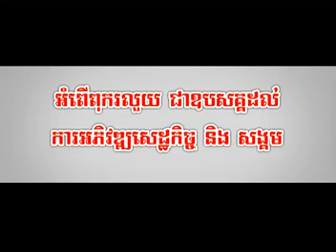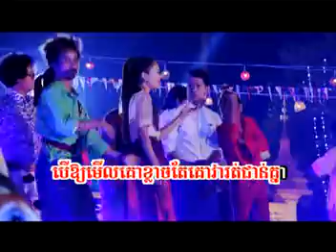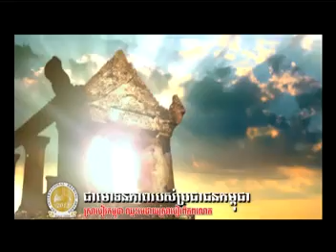SD VCD VOL 139 -11. Srae Neang Dos Smao -by Sak ft. Linda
Rasmey Hang Meas (RHM), TOWN Production, Sunday Production, M Entertainment Production, Classic, Diamond, Phleng Records is not silent.